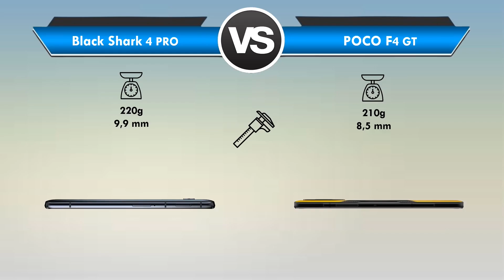Black Shark 4 Pro vs Poco F4 GT Qual é o MELHOR? (Comparativo)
Black Shark 4 Pro vs Poco F4 GT Qual é o MELHOR?

Está querendo trocar de celular mais está em dúvida entre Black Shark 4 Pro ou Poco F4 GT?

Fique aqui comigo, assista esse vídeo até o final e descubra hoje mesmo, qual é o melhor para você, entre Black Shark 4 Pro x Poco F4 GT!

Nesse vídeo comparativo busquei passar todas as informações importantes sobre o Black Shark 4 Pro e do Poco F4 GT

Nesse vídeo abordei assuntos do tipo:

🟢Tela
🟢Espessura
🟢Câmeras
🟢Bateria

Se você quer de fato saber qual é o melhor Black Shark 4 Pro ou Poco F4 GT você precisa ver esse vídeo URGENTE!

⏱ NÃO PERCA MAIS TEMPO ASSISTA AGORA MESMO ESSE VÍDEO REVIEW/COMPARAÇÃO Entre Xiaomi Black Shark 4 Pro ou Xiaomi Poco F4 GT

E deixa aqui abaixo nos comentários a sua opinião de qual é o MELHOR entre Black Shark 4 Pro ou Poco F4 GT!